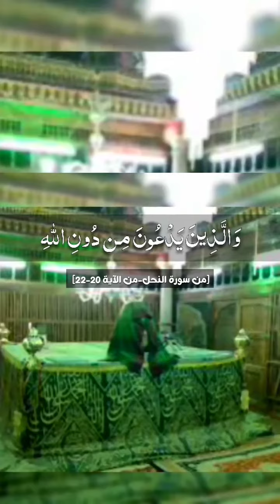انتشار الشرك في بلاد المسلمين العلامة الفوزان حفظه الله